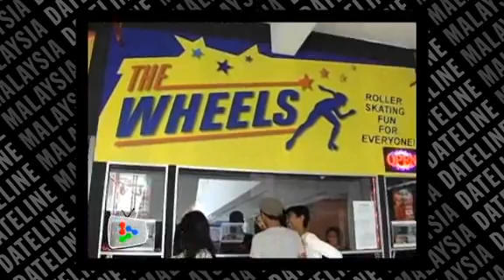The Wheels Roller Skating rink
The Wheels is the largest indoor roller skating rink in Malaysia and the only one to feature a fun disco concept.